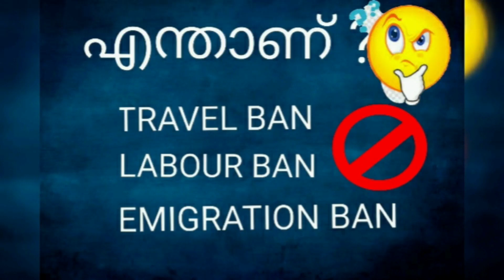What is Travel Ban, Emigration Ban, Labour Ban at UAE & GCC in Malayalam And its Differences........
What is Travel Ban, Emigration Ban, Labour Ban at UAE & GCC in Malayalam. Difference between Labour Ban & Emigration Ban.